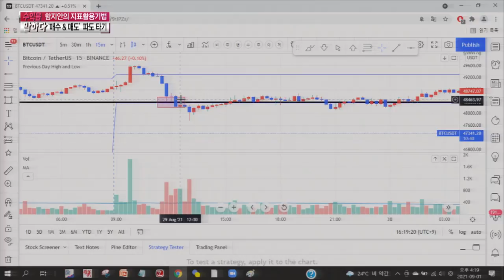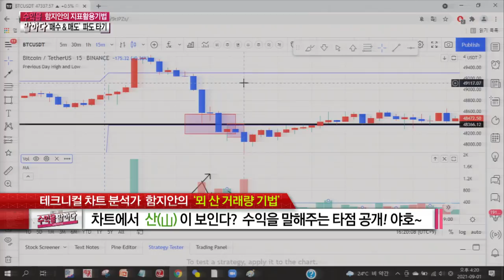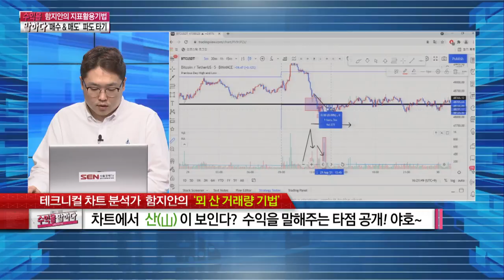매도 포지션만 예측해도 수익의 반은 간다 뫼산 기법ㅣ 차트분석 (숏, 롱, 거래량, 캔들, 선물, 코인)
양음봉의 파도 속에서 살아남아라!  거친 남자 함지안의 수익전략!
매수와 매도 포지션만 예측해도 손실은 면한다!
함지안의 뫼산 거래량 기법 최초 공개~!